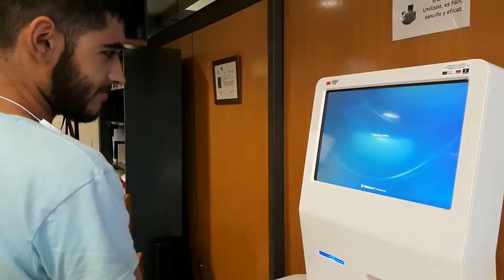Verano2018 Despedida Redes BUCLM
Un verano más nos despedimos de nuestros usuarios deseándoles unas ¡¡felices vacaciones!!